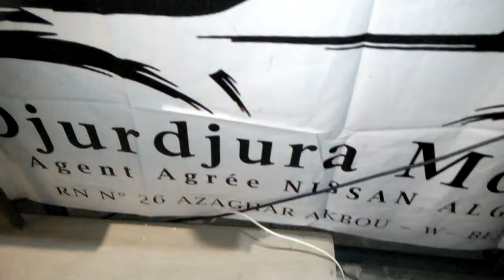Djabour akli soirée à ighil nacer